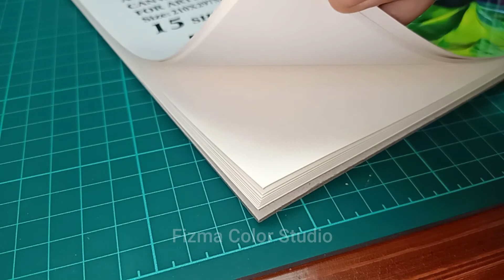Unboxing Art Supplies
The link of these art supplies from where I bought is on instagram.

Please give us valuable feedback in the comment section below.